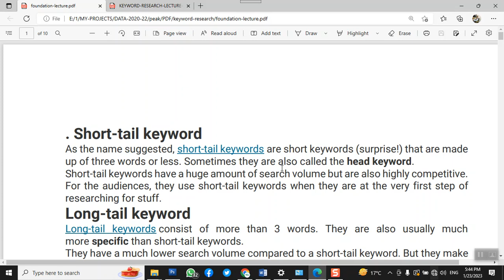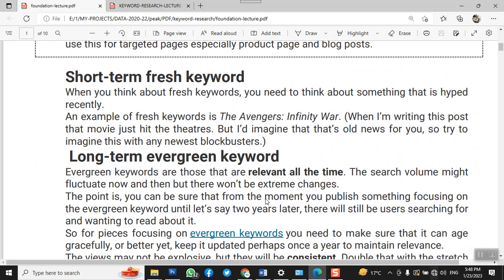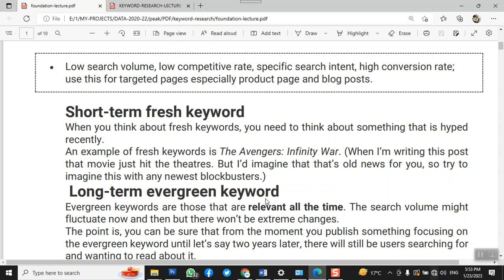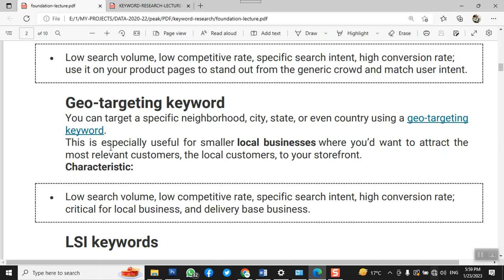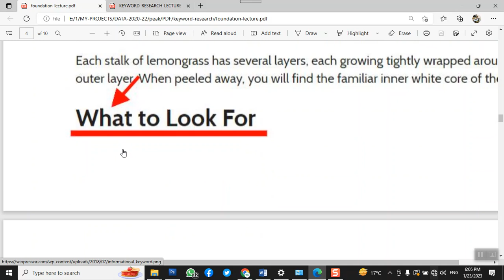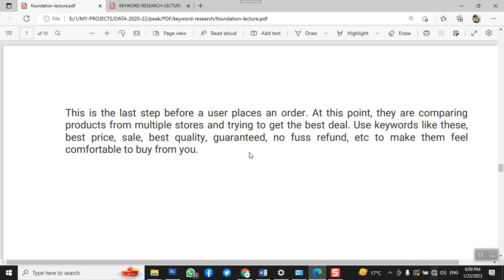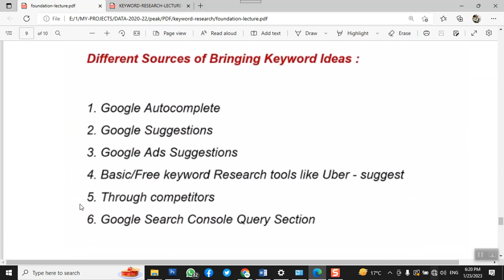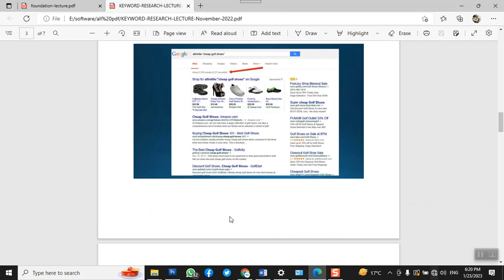Keyword Research | Type of keywords | SEO Series by najeebandsons